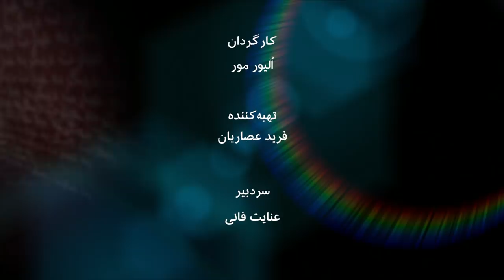محمد محق، پژوهشگر و نواندیش دینی- به عبارت دیگر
محمد محق، پژوهشگر و نواندیش دینی افغانستان سال‌هاست تمام هم و غمَ خود را بر باز کردن راه تکثر و تنوع در جوامع اسلامی گذاشته و کتاب‌ها و مقالات زیادی در این زمینه منتشر کرده است: «اصلا حکومت‌داری بخشی از دین نیست. این یک تجربه‌ای هست متعلق به مسلمانان، حتی شخص پیامبراسلام وقتی که به مدینه آمد، بعنوان رهبر جامعه پذیرفته شد، در اونجا یک اجتهاد انسانی دخیل بود..». دیدگاه‌ها و اندیشه‌های محمد محق در گفت و گو با عنایت فانی در برنامه به عبارت دیگر این هفته.